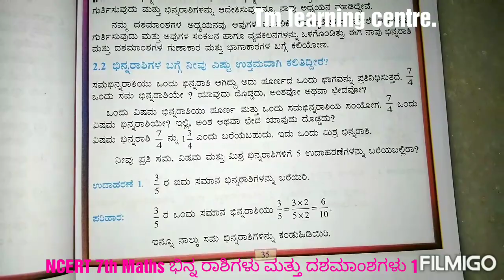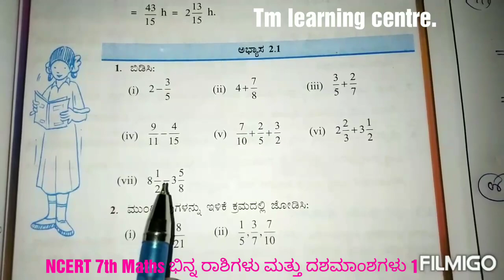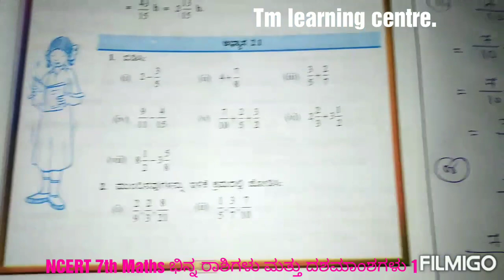NCERT 7th Maths ಭಿನ್ನ ರಾಶಿಗಳು ಮತ್ತು ದಶಮಾಂಶಗಳು. PART 1